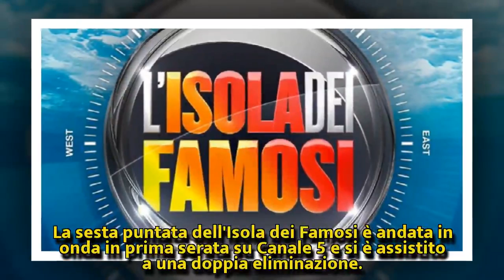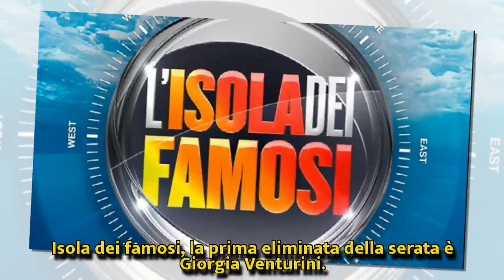Isola, eliminati nella puntata di ieri: Giorgia torna in Italia, Bettarini con Kaspar | Nuova Vita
Isola, eliminati nella puntata di ieri: Giorgia torna in Italia, Bettarini con Kaspar